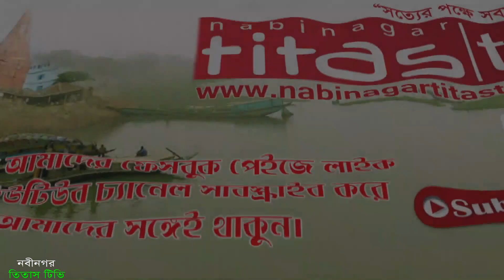সিঙ্গাপুরে অবসর সময়ে কোরআন শিখছেন বাংলাদেশী প্রবাসীরা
নিয়মিত কাজের সময়ের পর অবসর সময়টুকু নষ্ট না করে কোরআন শিক্ষায় কাজে লাগাচ্ছেন সিঙ্গাপুরে থাকা বাংলাদেশী প্রবাসীরা। শনিবার এশার নামাজ শেষে সিঙ্গাপুরের গেলাং এলাকার খাদিজা মসজিদে পাঁচজন বাংলাদেশী প্রবাসী কোরআন শিক্ষা সম্পন্ন করে নতুন করে ছবক নিয়েছেন। কোরআন শিক্ষায় সংশ্লিষ্ট ব্যাক্তিবর্গ জানান, যে কেউ বিনামূল্যে এই কোরআন শিক্ষা গ্রহণ করতে পারবেন। এসময় ছবক নেয়া প্রত্যেকেই তাদের অনুভ‚তি ব্যক্ত করেছেন।

নিউজ ডেস্ক, নবীনগর তিতাস টিভি।